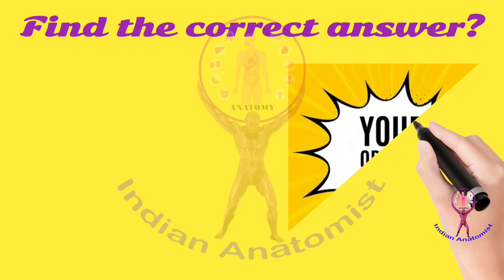MCQ general anatomy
MCQ on general anatomy - blood vessels